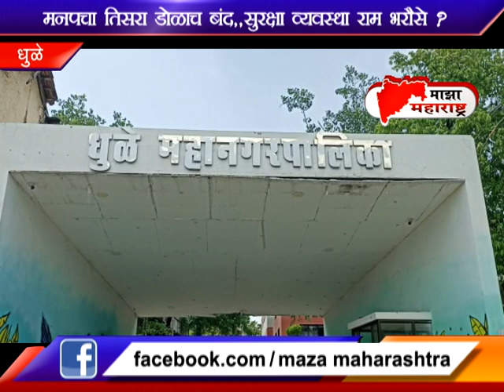16 05 2023 majha maharastra news